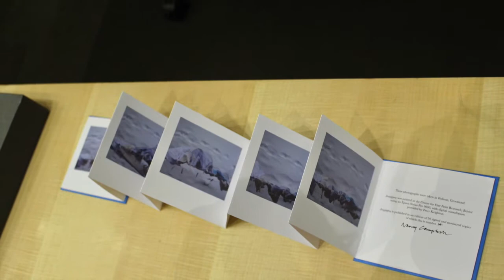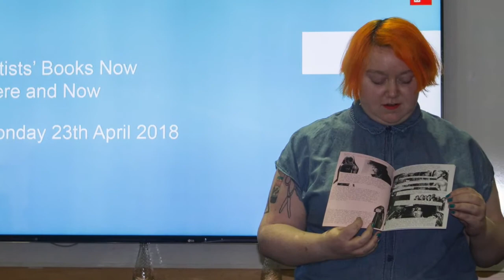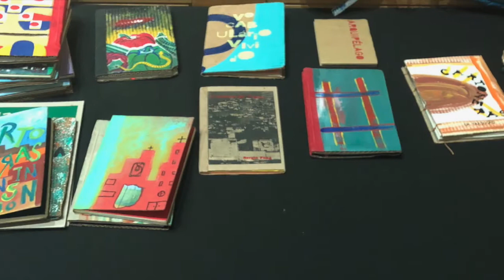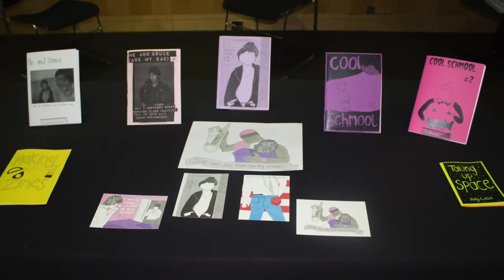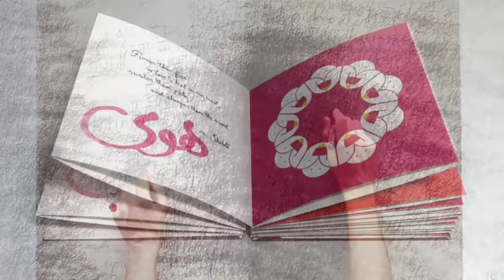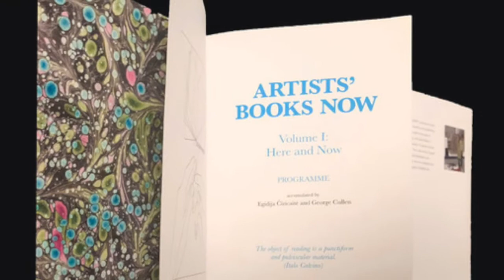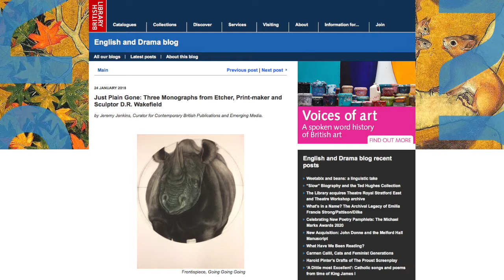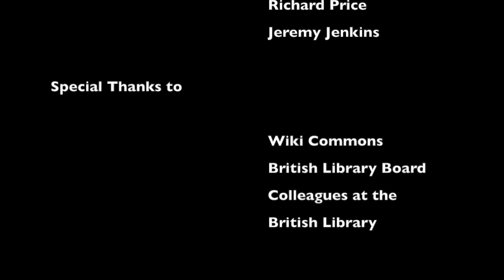Reflecting on Artists’ Books Now at the British Library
Reflecting on Artists’ Books Now looks back on the two series of events,  Artists’ Books Now. Held at the British Library between April 2018 and January 2020. The film examines how these evenings were developed to explore, celebrate and discuss artists’ books. Each thematic evening  saw a host guide artists and makers, academics, and librarians in intimate and informal conversations.  It examines how the events have influenced how the artists’ book fits into the National Library and the rich contribution artists’ books have made to the the British Library’s wider cultural activities in recent years.

Jeremy Jenkins, Curator Contemporary British Collections. British Library, 2021.